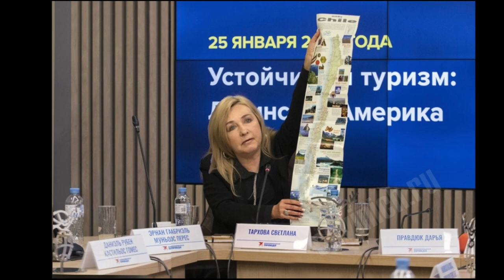"Sustainable Tourism: Latin America"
On January 25, 2024, the editorial office of Komsomolskaya Pravda hosted an Ecumene discussion club on the topic “Sustainable Tourism: Latin America,” which was attended by 9 Ambassadors Extraordinary and Plenipotentiary of Venezuela, the Dominican Republic, Colombia, Cuba, Peru, Uruguay, Brazil, Paraguay, the Argentine Republic and the Trade Representative of Chile. The issue of cooperation between Russia and these countries in the field of international tourism was discussed.
Our resources:
Bitcoin: 1FoNFNFzu6UTwzWu7Lkp3pQq8DDqGQ8Waw
SustainableTourism LatinAmerica TVPEOPLE INITIATIVE